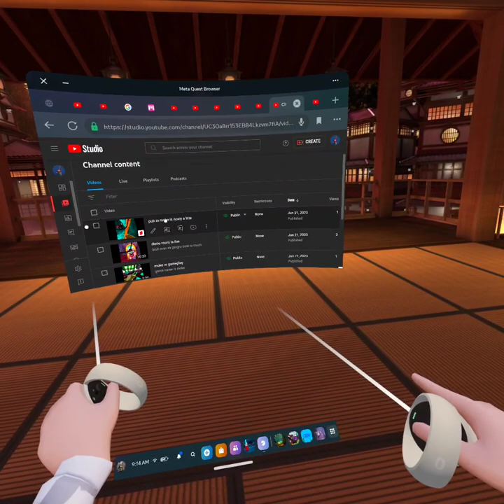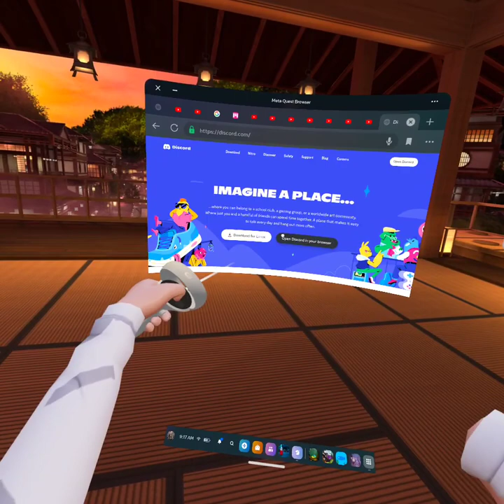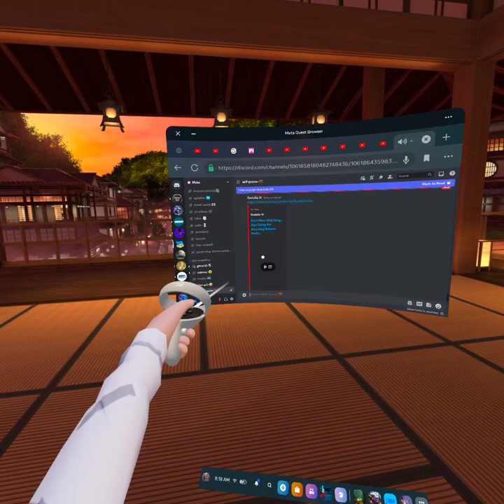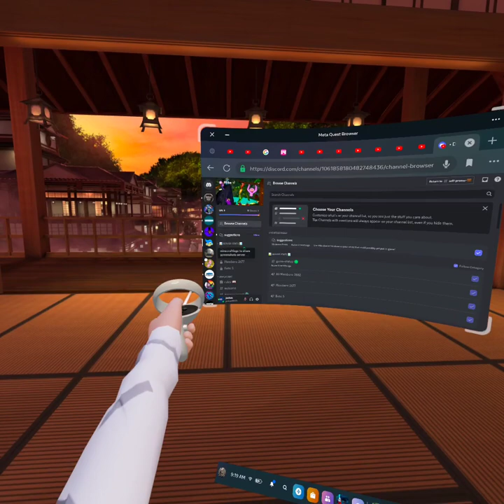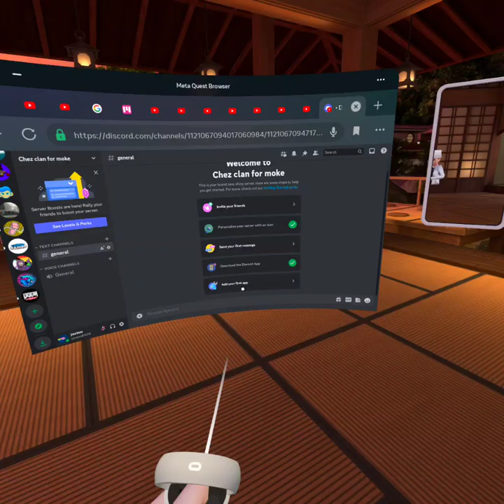im board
aaa